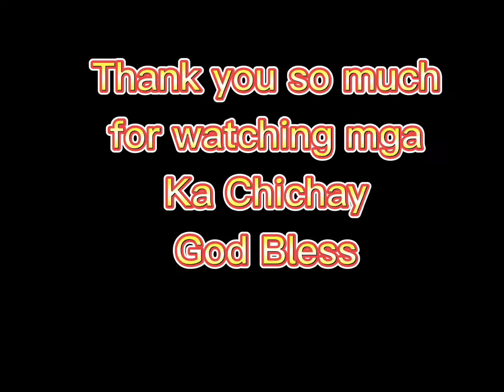Trick or Treat Raffle Pinas Load Winners {Congratulations po sa inyong lahat}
Pinas Load, Raffle, Winners, Trick or treat